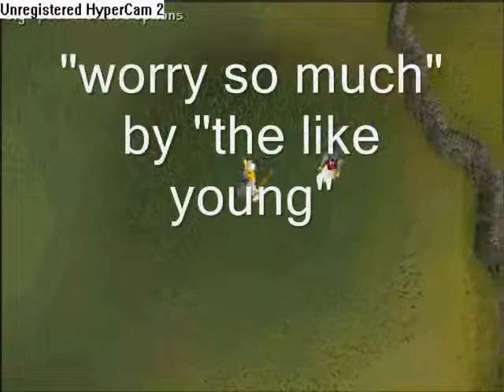RSMV- WORRY SO MUCH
my first rsmv. i know the timing is a little off, i just couldn't get it perfict... sorry =/